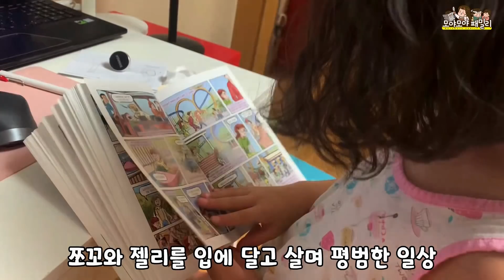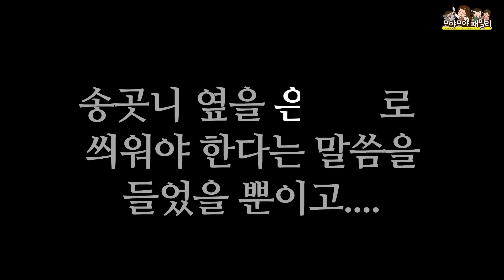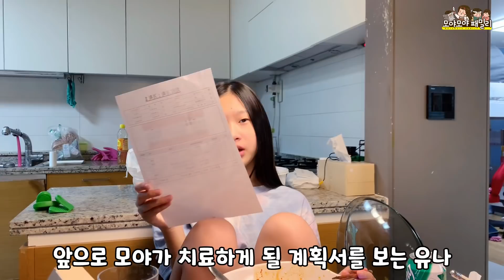이가 아파요 어른 치과 충치치료 불가능이램 왜? 신경치료 의 무서움을 알았다 | 가족유튜브 모야모야패밀리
신경치료 무서움을 아시나요? 모야는 드디어 알게 되었어요 그동안 가던 치과는 예약이 너무 어려워서 모야는 어른스럽기도 하고 해서 이도 빼봤고 어른치과를 가기로 그런데 치료가 불가능 하다는 결론 과연 왜 일까요? 충치치료 는 너무 무섭다요~ 치과브이로그 함께해요